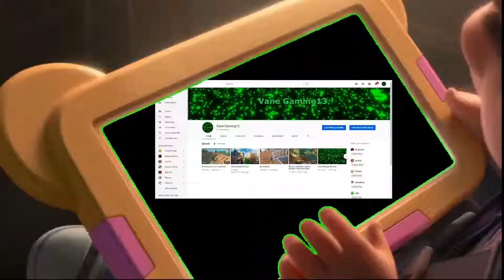My 49th win in Island Royale (challenge for 50th win)